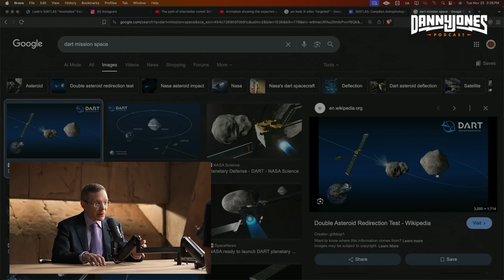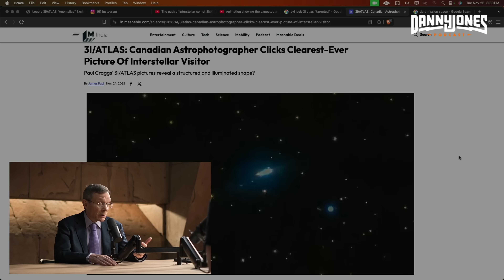Avi Loeb: "If 3I/ATLAS is Going to Hit Earth, It's Too Late to Save Us"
Avi Loeb: What Would Happen if 3i Atlas Collided with Earth? Harvard astrophysicist Prof. Avi Loeb explores the fascinating and sobering scenario of the interstellar object candidate 3I/Atlas (formerly C/2019 Y4) impacting Earth. In this in-depth discussion, Loeb examines the object’s unusual characteristics, its potential cometary or artificial origins, the physics of a high-velocity interstellar collision, and the catastrophic consequences for our planet. From atmospheric entry dynamics and energy release equivalent to thousands of nuclear weapons to the global effects on climate and civilization, this conversation reveals why even small interstellar visitors pose unique existential risks. Loeb also reflects on humanity’s preparedness for such rare but high-impact events and the importance of planetary defense in the age of interstellar astronomy. A must-watch for anyone interested in asteroids, comets, extraterrestrial objects, and the future of life on Earth.